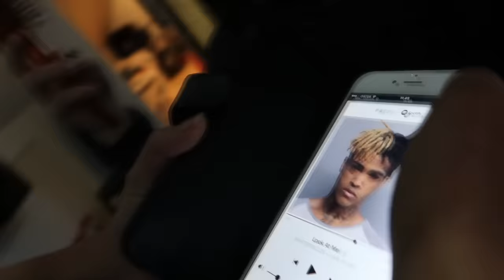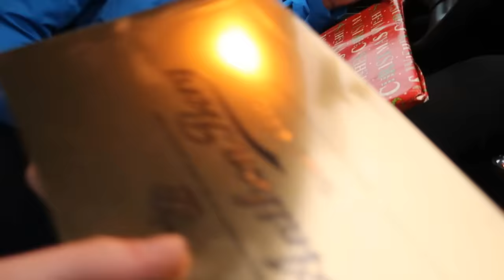JULEAFTEN 2017 MED FAMILIEN MÜNSTER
JULEAFTEN VLOG :)